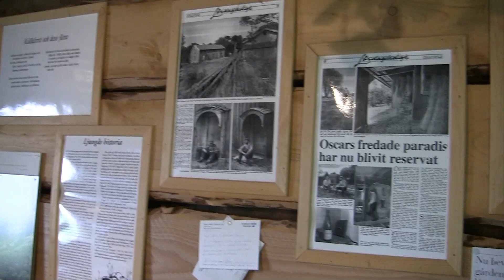Ljungås, promenad i natur & kulturreservatet. Vandringstips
Ljungås är ett natur och kulturreservat i Vårgårda kommun. En 200-årig mangårdsbyggnad, ladugård och lillstuga från 1800-talets mitt + vandringsleder genom deras ägor.

Vill du i lugn och ro ta del av detta vandringstips, kolla bloggen här

Film Ronny von Frank-Einstein